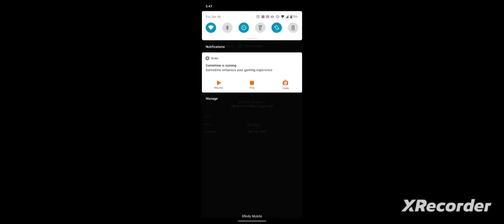RB Battles Season 3: Russo's Robot Resonator (in Super Golf!)